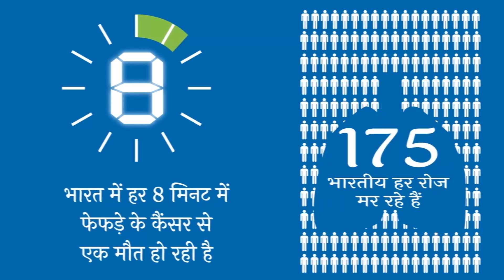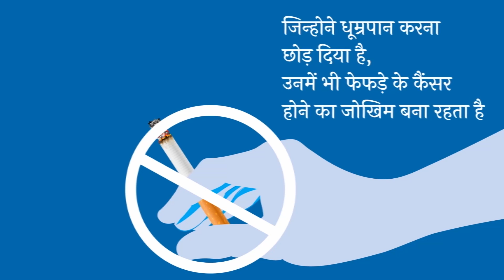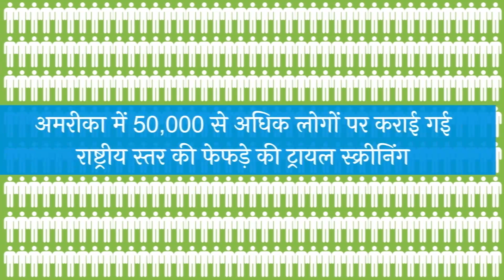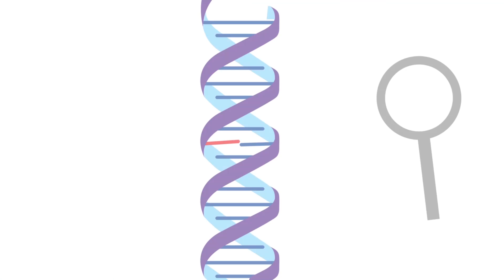November is Lung Cancer Awareness Month | Dr. Priya Tiwari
Lung Cancer: Diagnosis, Treatment, and Survival

इस वीडियो में फेफड़ों के कैंसर के

1. प्रमुख लक्षण
2. कारण
3. जाँच
4. इलाज
5. जीवन संभावना
6. रोक-थाम

सम्बंधित जानकारी प्रस्तुत की है|

Dr. Priya Tiwari talks about Lung Cancer and its Diagnosis, Treatment, and Survival